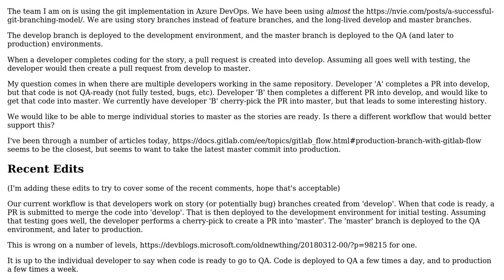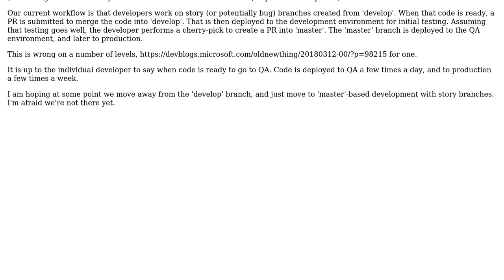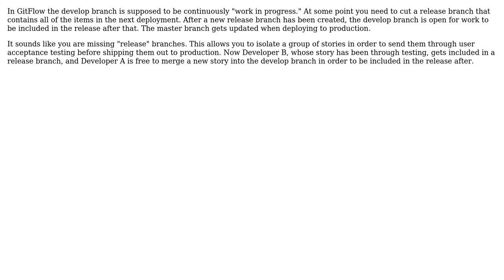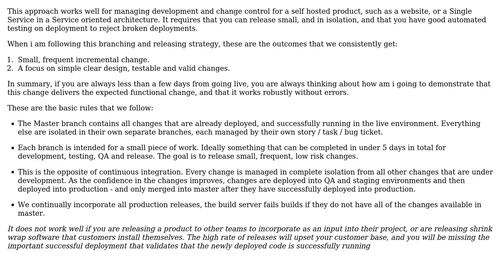Software Engineering: Git workflow for somewhat large team (3 Solutions!!)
Software Engineering: Git workflow for somewhat large team

With thanks & praise to God, and with thanks to the many people who have made this project possible! | Content (except music & images) licensed under CC BY-SA | Music | Images & others | With thanks to user Michael Shaw user mcollins user Greg Burghardt user 9000 and the Stack Exchange Network Trademarks are property of their respective owners. You are responsible for your own actions.